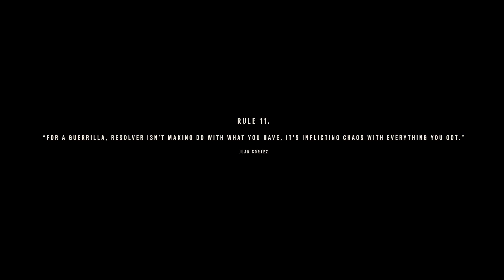Juan of a Kind | Far Cry 6 PC Gameplay | No Commentary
About the Gameplay:
In the Far Cry 6 mission "Juan of a Kind," players are introduced to Juan Cortez, a resourceful guerrilla spy who becomes a key ally in the fight against the oppressive regime of Antón Castillo. The mission takes place early in the game, where Dani Rojas, the protagonist, must locate Juan at a bar and recruit him to join Libertad, the revolutionary group.

About the Game:
Far Cry 6 is an open-world first-person shooter set on the fictional Caribbean island of Yara, ruled by the ruthless dictator Antón Castillo, portrayed by Giancarlo Esposito. Players take on the role of Dani Rojas, a local Yaran who joins the guerrilla movement Libertad to overthrow Castillo’s regime. The game features intense combat, expansive environments ranging from jungles to urban areas, and a variety of weapons, vehicles, and animal companions. With a focus on guerrilla warfare, Far Cry 6 blends action-packed missions with a gripping storyline about revolution, resistance, and survival.

About The Channel:
Hello friends, Welcome to Soul Chasseur Gaming. Here, I Present awesome gaming videos and more gaming content.